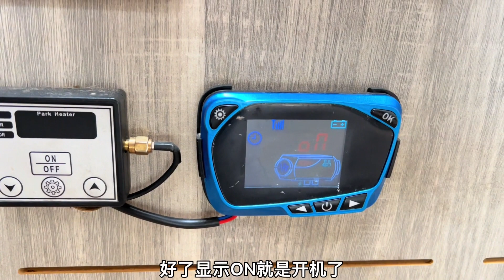B型房车要开去改装，女司机独自搬家，皮卡房车基本收拾妥当#女司机#房车改装【KO的旅行日记】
带着我的小七行遍大河江川
更多视频请点击